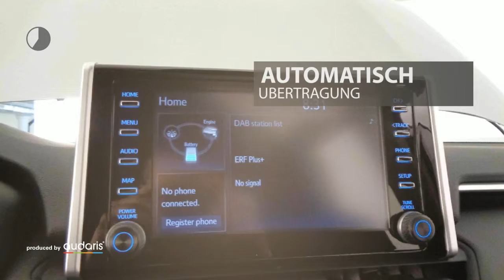Toyota RAV 4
Verbrauch komb: 4,5 l/100km
Verbrauch innerorts: 4,3 l/100km
Verbrauch außerorts: 4,7 l/100km
CO2 Emmision komb.: 102,0 g/km
CO2-Effizienz: A

Hersteller: Toyota
Modellvariante: RAV 4
Leistung: 218 kW
Hubraum: 2.487 cm3
Kraftstoff: Hybrid
Getriebe: Automatik
Gesamtgewicht: 2.140 kg
Karosserie: all-terrain vehicle (5 drs)
Farbe: blau

Ausstattung:
* 6 Airbags
* Polsterstoff
* ABS (Antiblockiersystem)
* Servolenkung
* Zentralverriegelung
* Klimaautomatik
* Elektrische Fensterheber
* Nebelscheinwerfer
* Sitzheizung vorne
* Elektrische Wegfahrsperre
* ESP (Elektronisches Stabilitäts-Programm)
* ISOFIX (Kindersitzvorbereitung)
* Regensensor
* Bluetooth
* Start-/Stopp-Automatik
* Tagfahrlicht
* Einparkhilfe vorne
* Einparkhilfe hinten
* Einparkhilfe Kamera
* Energielabel A
Beschreibung: